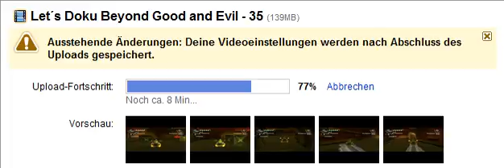Youtube Feature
Neuestes Feature von Youtube...
Bevor Fragen auftauchen:
Das ist Live Gefilmt und nicht Nachbearbeitet!